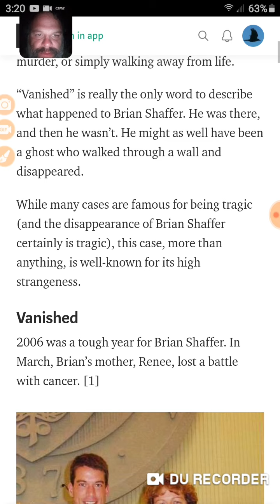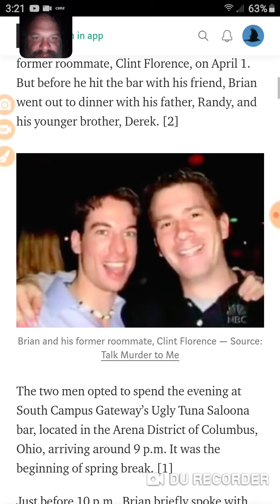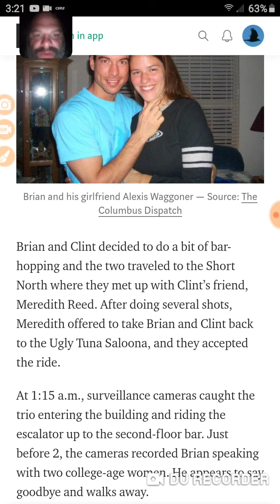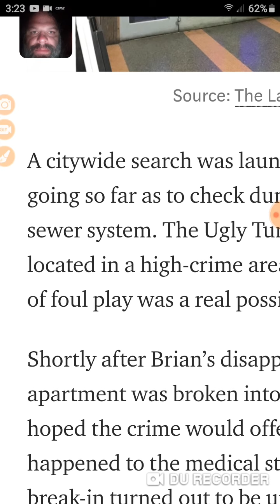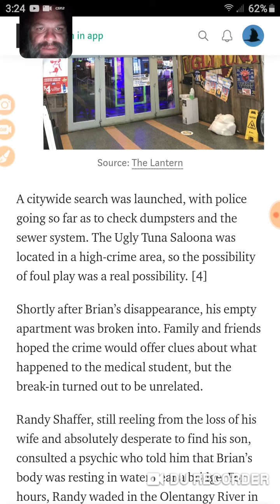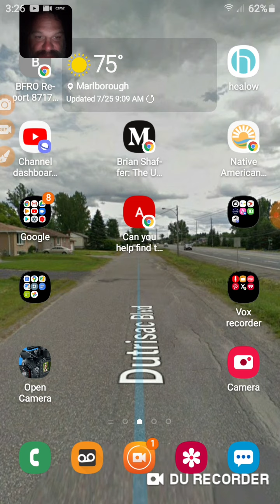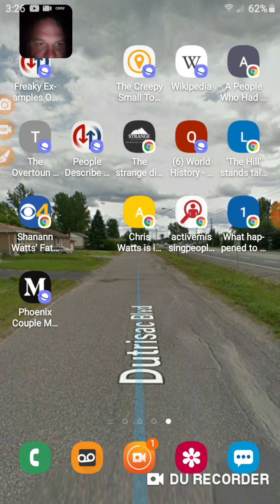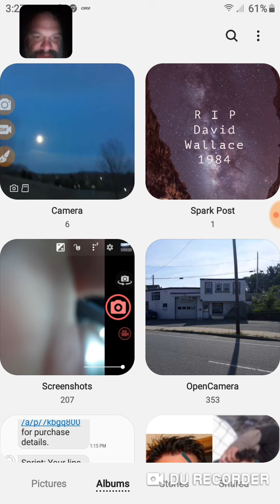Brian shaffer, in Tijuana, Mexico??? No